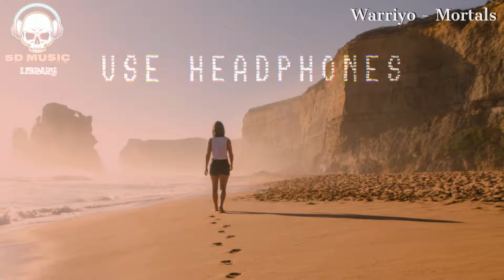Warriyo - Mortals | 5DMusic | USE HEADPHONES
🎧{USE HEADPHONES OR HEADSET AND CLOSE YOUR EYES FOR THE BEST EXPERIENCE.}

If I have used in this video some Google Data(Images, Music etc...).
So I Give the Credit of Respected Owners and thank you so much for providing the data.